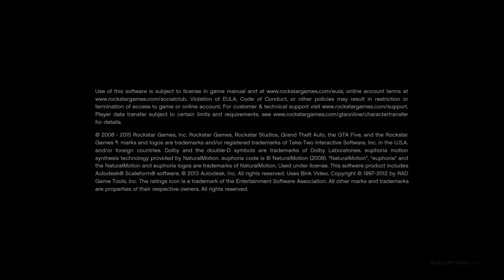Grand Theft Auto V_20210806215508